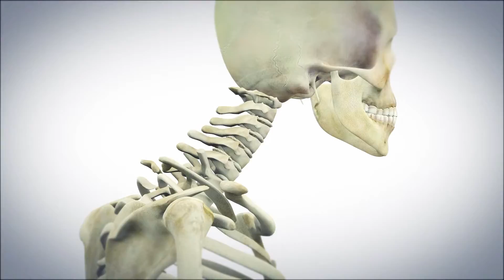Health Solutions // Thoracic // Video Production by Lemonlight Media